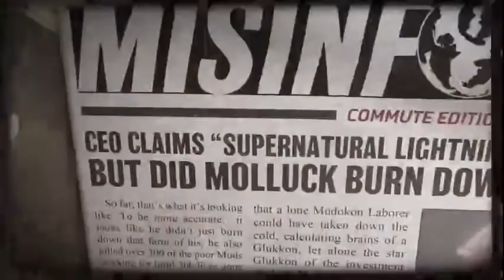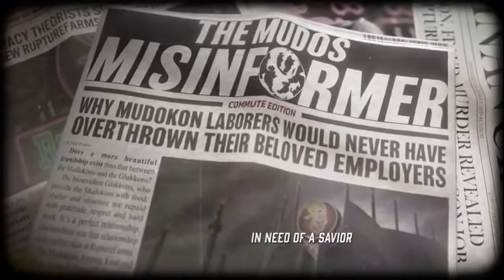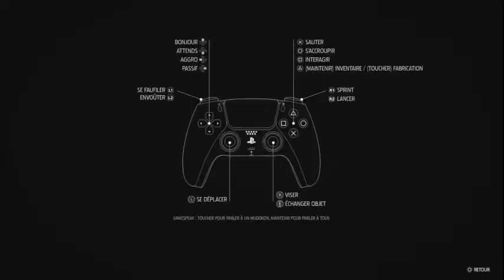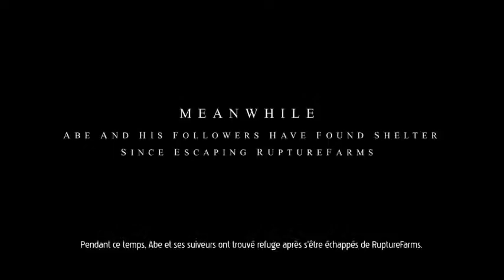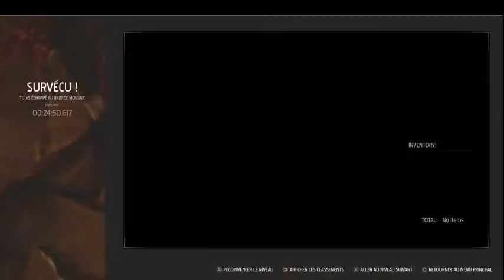OddWorld Soulstorm - LET'S PLAY FR #1